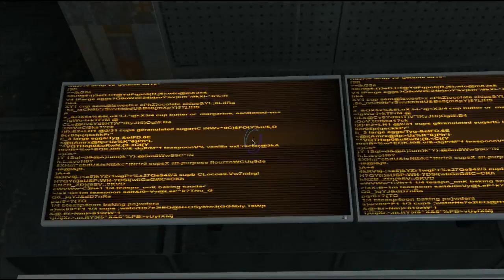Hank and Charlie Play Portal Co-op #11: Flaming Carcass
In which Hank and Charlie play Portal 2, the second Portal, with Michael Aranda looming over their shoulders. Generally, Charlie saves Hank's butt and Hank is so bad at game!